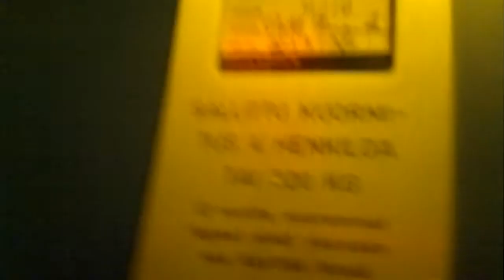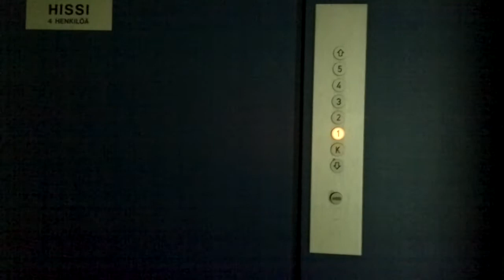Old ValmetSchlieren traction elevator/lift in Porvoonkatu 7A, Kerava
Kerava apartment building 14. Old elevator/lift(floorsK-5)